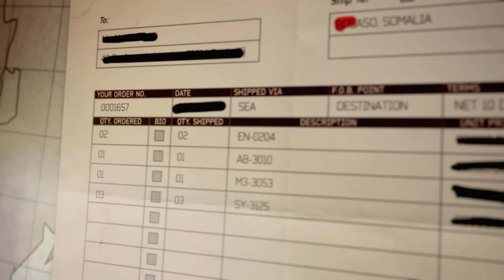CALL OF DUTY MW3 - BACK ON THE GRID